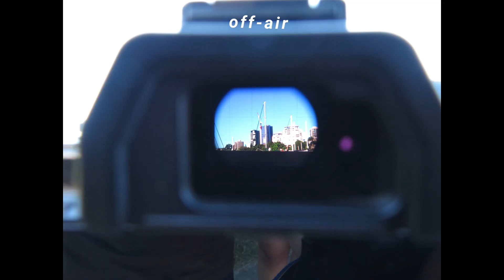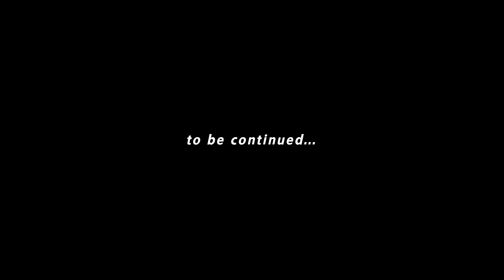호주 한달 살기 | 브리즈번 | 보태니컬 가든 | 시티구경🌴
I love BRISBANE.

                Love you!

♥ music ♥:
             clouds-joakim karud